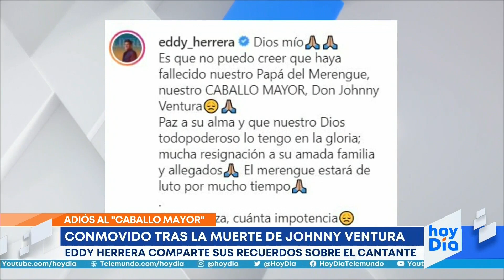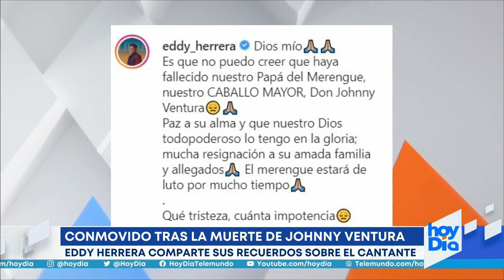Johnny Ventura: Eddy Herrera recuerda sus enseñanzas | hoyDía | Telemundo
Video oficial de hoyDía. El cantante de merengue Eddy Herrera habló sobre la muerte de Johnny Ventura, con quien compartió escenarios varias veces. En entrevista con hoyDía, recuerda cómo lo conoció y asegura que fue un gran maestro y amante de la música.